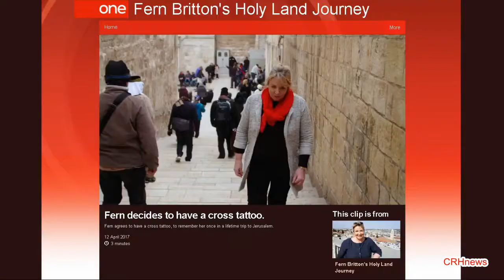CRHnews - Fern Britton's cross tattoo fading, but not her faith in Jesus!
Fern Britton gave this brief impromptu interview after recording the first ever Right Royal Quiz at the former Olympic Park, Stratford, on October 28, 2017.

Hopefully, Fern will return to Jerusalem next Easter to strengthen her faith, sort out that fading tattoo and a record a much-awaited follow up to her first 'pilgrimage', God willing!

Right Royal Quiz should be on our screens in the run-up to Christmas.